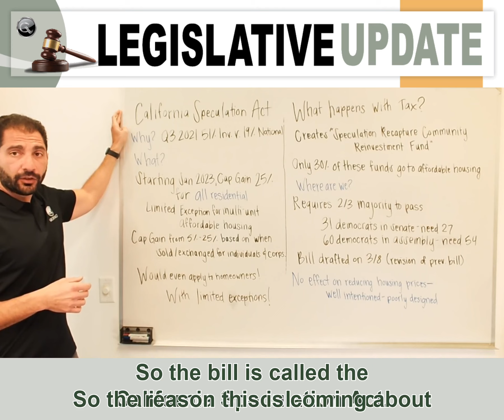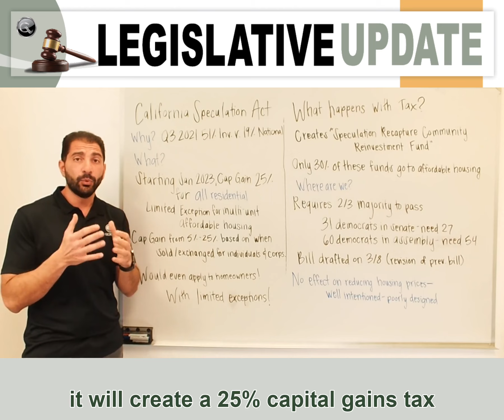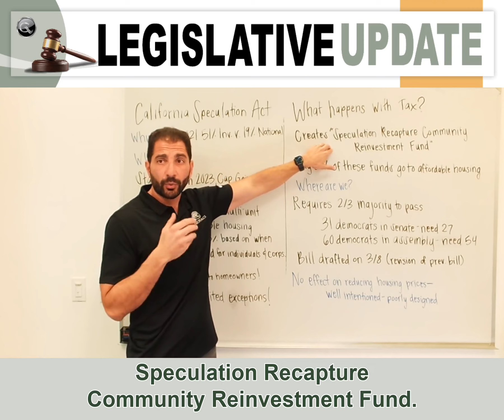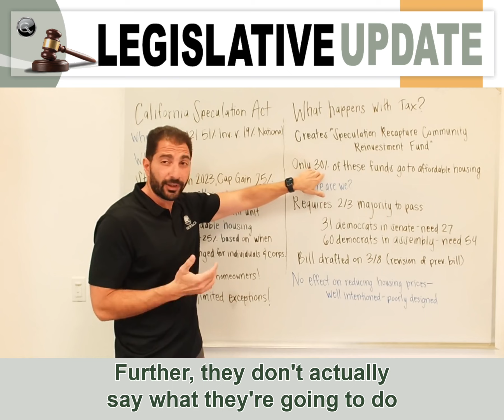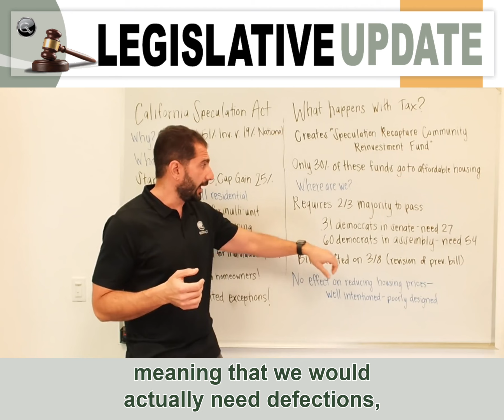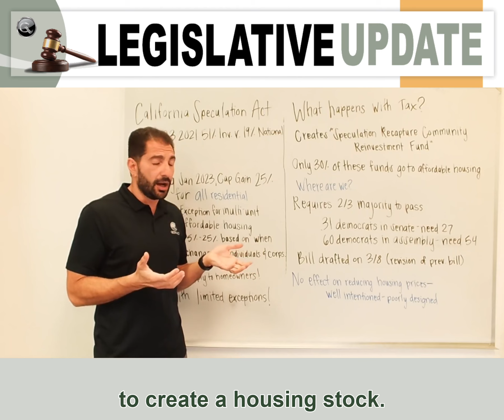California AB 1771 "California Housing Speculation Act" Overview